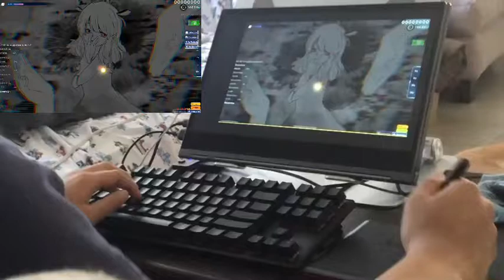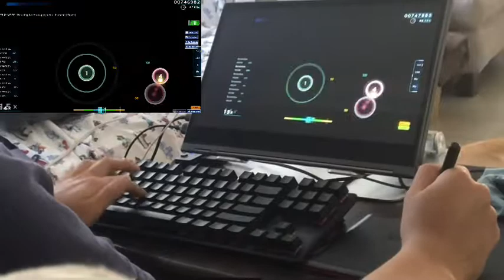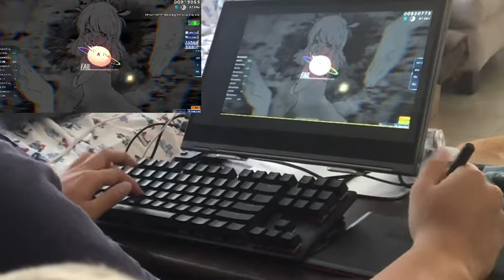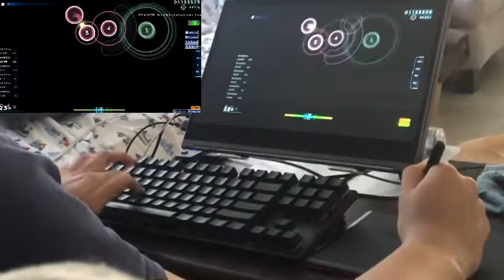keyboard buff + 6 digit?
got new hyperx alloy origins keyboard (red switches) aka whitecat/mrekk keyboard
and this neat progress happened with a hard anti aim map, toppling all my previous scores by a landslide

dont mind laggy recording cuz my old capture doesnt work so i have to rely on [shit - b - s ]now (obs)